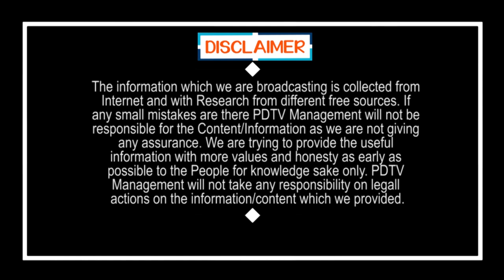Public Talk on Chandrababu Speech in Assembly | బాబు గారు వయసుకు తగట్టు మాట్లాడటం మంచిది | PDTV News